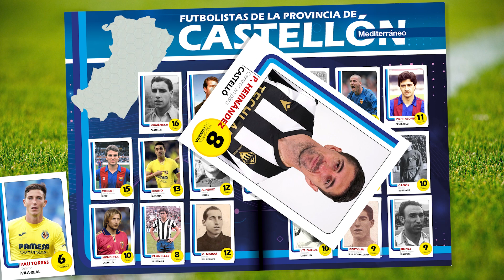Los mejores futbolistas de la provincia de Castellón